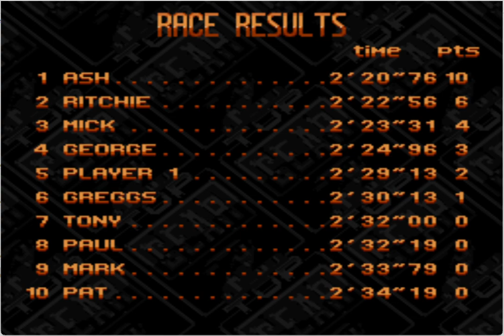Top Gear 2 Japan Grand Prix - Super Nintendo Game